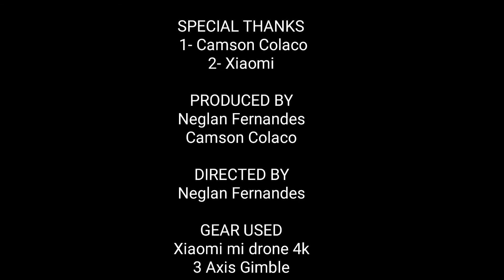Curchorem church Goa | Xiaomi mi drone 4k | Aerial view in Goa 2018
Sanvordem Sanvodd'ddem, pronounced is a census town in South Goa district in the Indian state of Goa. It is near Shiroda. Sunday is the major market day and people from the nearby areas flock to buy necessities. A few years back it was considered a more remote place in Goa but today it is fast developing.It is a one-and-a-half-hour drive from the Goan capital Panaji.

As of 2001 India census  Sanvordem had a population of 4832. Males constitute 50% of the population and females 50%. Sanvordem has an average literacy rate of 72%, higher than the national average of 59.5%: male literacy is 78%, and female literacy is 67%. In Sanvordem, 12% of the population is under 6 years of age.

Mining is one of the major activities of Sanvordem. You would find a lot of trucks carrying the ore from one point to another. It is more known for a whole sale market value.

Gear used - Xiaomi mi drone 4k